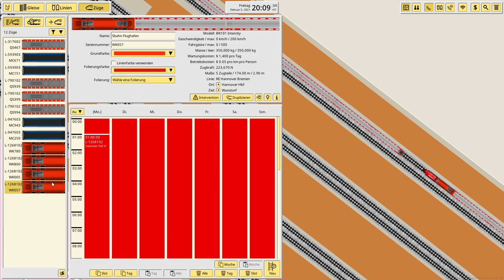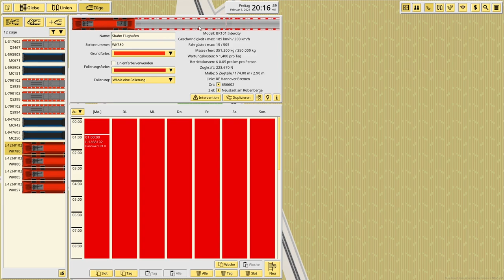S1 Haste - Basinghausen - Wennigsen - Hannover Hbf / NIMBY Rails [004] Multiplayer / Let's Play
Willkommen zu einer nneuen Folge NIMBY Rails. In dieser Folge bauen wir einer Teil der Linie 1 der SBahn Hannover. Diese führt von Haste über Bad Nenndorf, Bantorf, Winninghausen, Barsinghausen, Kirchdorf (Deister), Egestorf (Deister), Wennigsen (Deister), Lemmie, Weetzen, Ronnenberg, Empelde, Hannover-Bornum, Hannover-Linden/Fischerhof, Hannover Bismarckstr. nach Hannover Hbf. Werenddessen baut der Se1densp1nner die Bahnhöfe zwischen Oldenburg, Leer und Norddeich.